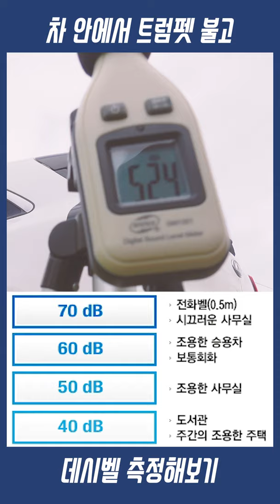차 안에서 트럼펫 연습해도 될까?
댓글로 주시는 많은 질문 중 하나인 '차 안에서 트럼펫 연습해도 되나요?'의 실험 영상입니다.